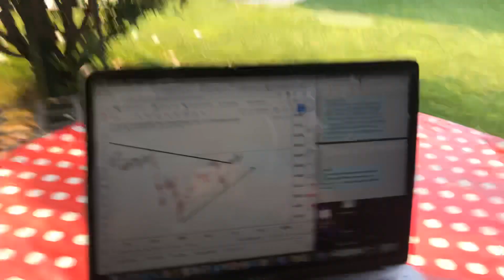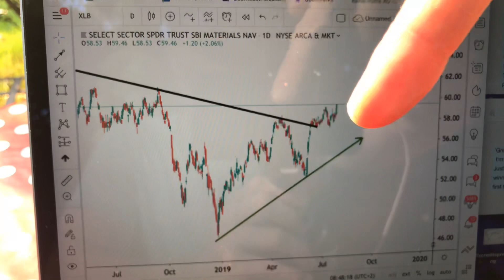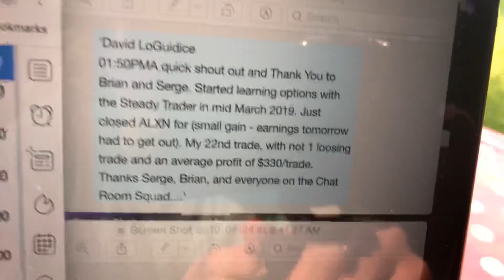Don’t fight this market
You've heard it before: 'The trend is your friend' as it relates to markets. However, there is another crucial nuance to this that can dramatically put the odds further in your favor. Watch the video now.